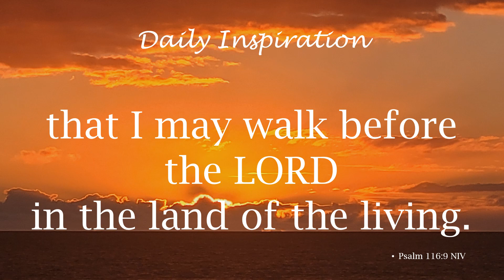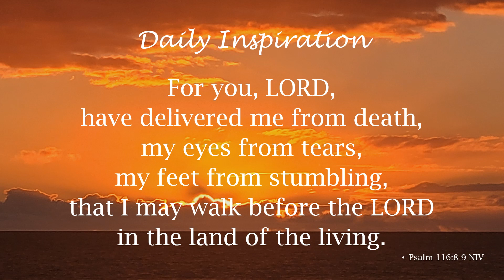One Minute Devotional -- Psalm 116:8-9 NIV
Your daily devotional to feed your faith, to tap into Jesus and Father God.

Great way to start your day focused on Him!

Psalm 116 talks about the God who cares, the God who listens, the God who saves...and the God who is good...all the time.  No matter what we face in this life, our God is there for us!

There is much fear being promoted from many directions in the world.
For powerful tools to deal with fear, visit the teaching titled Peace There are chapters to get you to just the spot you need (the prayer).

May you find strength in the One who made you and will never leave or forsake you.